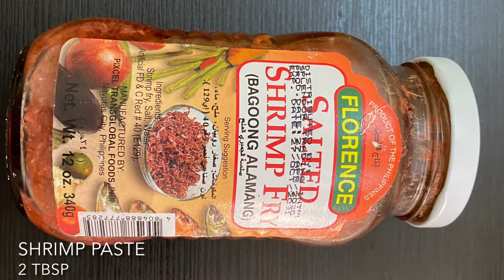Ginataang Alimasag w/ Coconut milk, Kalabasa, at Sitaw | Nenengs Kusina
Welcome to Nenengs Kusina where we share our family recipes!
In today's video, we are cooking Ginataang Alimasag!

Ingredients:
Crab (1/2 kilo)
Ginger
Shrimp paste (2 tbsp)
Squash (250 g)
String beans
Coconut milk/ powder (1 can)
Cooking oil
Salt
Pepper

If you have any suggestions on what we should cook next, leave them in the comments down below!